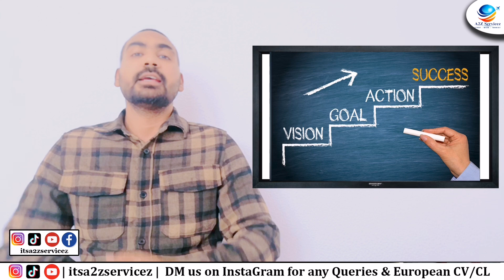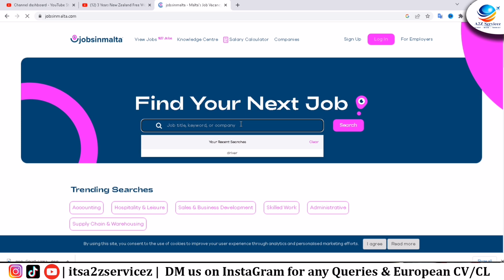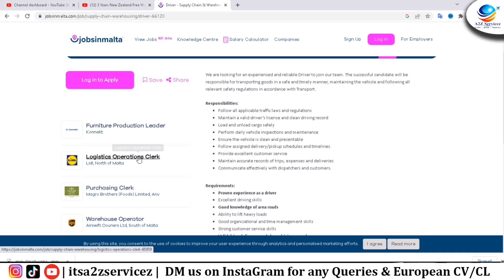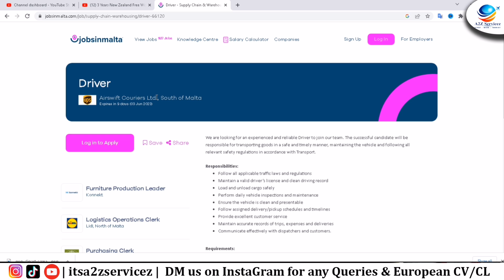How to apply malta work permit 2023 malta work visa 2023 jobs in malta work visa for indians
This video consists How to apply jobs in malta work permit 2023 malta work visa 2023 jobs in malta work visa for indians

HOW TO APPLY MALTA WORK PERMIT
HOW TO APPLY MALTA WORK VISA

malta visa

malta visa update 2023

malta news

malta update news

HOW TO APPLY NEW ZEALAND WORK PERMIT 2023 NEW ZEALAND WORK VISA FOR FOREINGERS NZ WORK VISA A2ZSERVI

Slovakia work permit visa 2023 Slovakia work visa for indians in slovakia work visa 2023 a2zservicez

😱😱😱 TOP 5 REASONS TO MOVE TO MALTA BENEFITS IN MALTA WORK PERMIT JOBS IN MALTA

দৌল তদিয়া প ল্লীতে কাস্টমারকে রু মে নিয়ে যাওয়ার জন্য বিশেষ চেষ্টা||Daul odia 2022 New |

Today Rama Mandi Jalandhar Malik SahibJot ji | jai malka di | sarab sanjha darbar | gouns meeran

GENERAL QUERIES : a2zservices
a2zservicez
a2z services
a2z servicez
A2Zservices
A2Zservicez

How can a foreigner get a job in Malta?
What is the procedure to get job in Malta?
Is Malta easy to get a job?
How do I find an employer in Malta?

malta WORK PERMIT VISA 2023
2023 malta WORK VISA
malta WORK VISA 2023
malta WORK VISA FOR INDIANS
malta WORK VISA

malta work visa for india from uk
malta work visa for india from usa

2023 work permit
2023 work visa
work permit malayalam
work permit sinhala
work visa malayalam
work visa sinhala
work permit for pakistani
work permit for indian
work permit for nepali
work permit for bangladeshi
work visa for pakistani
work visa for indian,
work visa for nepali
work visa for bangladeshi
2023 jobs in malta for indians
2023 jobs in malta
jobs in for indian,
jobs in malta for pakistani
jobs in malta for nepali
jobs in malta for bangladeshi
hungary work permit visa 2023
hungary work visa update
jobs in hungary 2023
slovakia work permit visa 2023
slovakia work visa update
jobs in slovakia 2023
malta work visa update
jobs in malta 2023
ireland work permit visa 2023
ireland work visa update
jobs in ireland 2023
canada work permit visa 2023
canada work visa update
uk work visa update
jobs in uk 2023
romania work permit visa 2023
romania work visa update
jobs in romania 2023